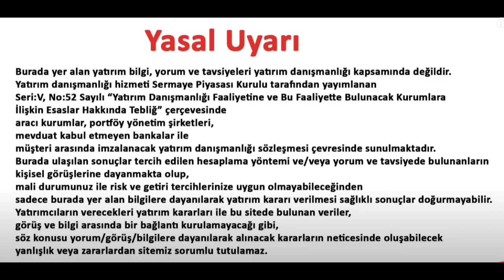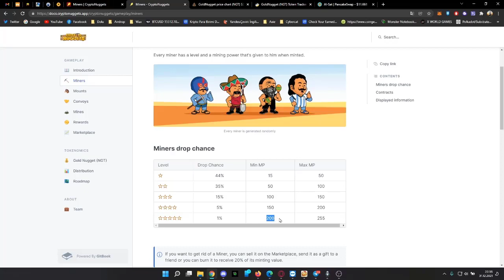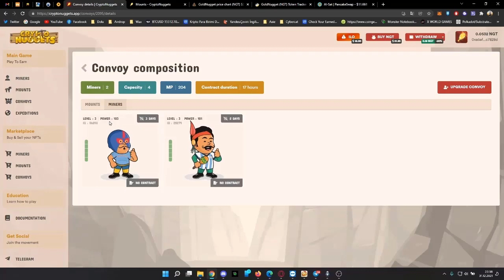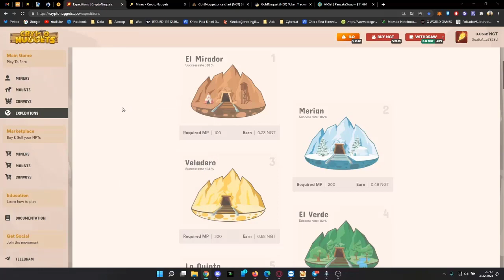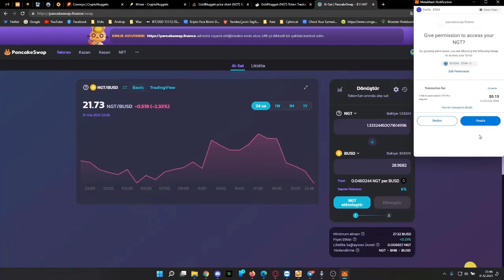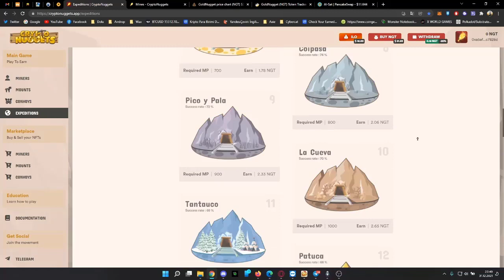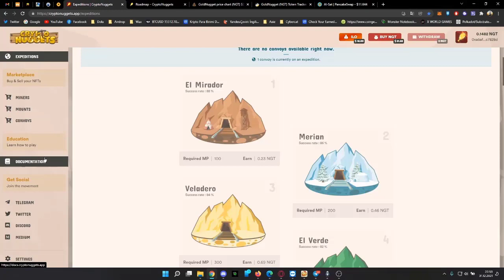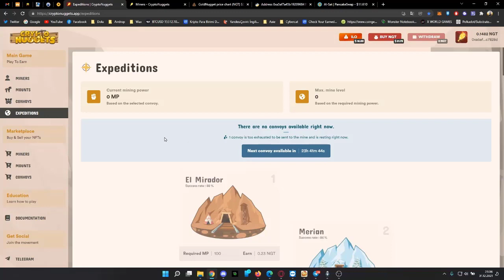CryptoNuggets NASIL OYNANIR | TÜRKÇE